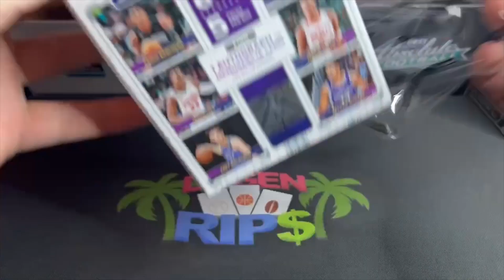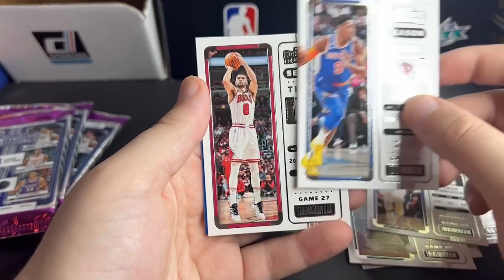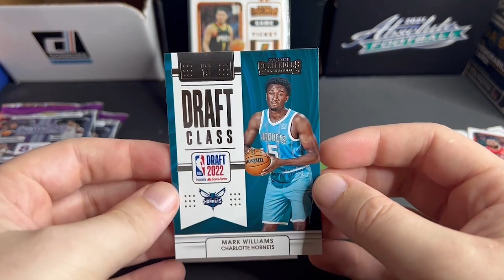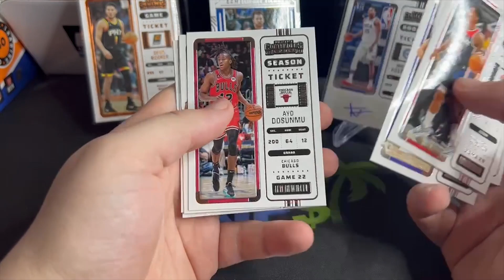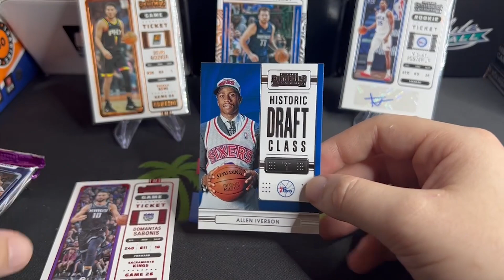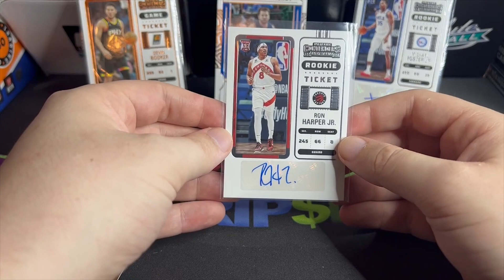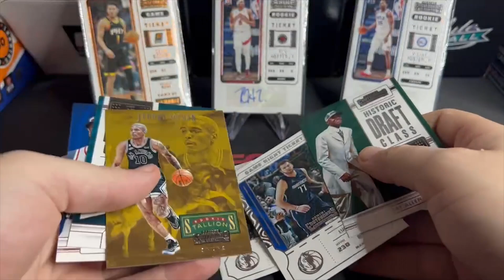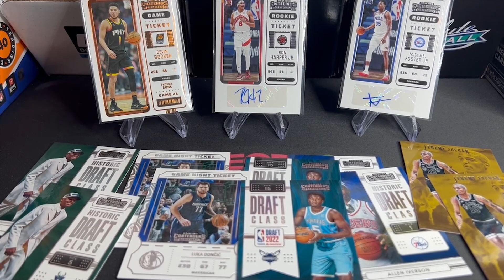2 AUTOS! 2022-23 Contenders Basketball Blaster Box Review!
Retail 2022-23 contenders basketball has hit the Walmart shelves and you are guaranteed one auto or 1 rookie swatch card, just like contenders football. Hope you all enjoy the vid!